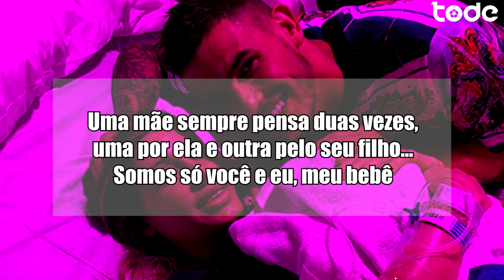LUCAS HERNÁNDEZ É CONDENADO Á PRISÃO PELA JUSTIÇA DE MADRID l Explicando o caso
Lucas Hernández teve a sua prisão decretada e na semana que vem tem que comparecer no tribunal, aqui eu te conto toda a história por trás desse caso.